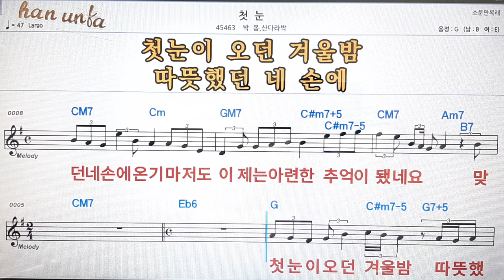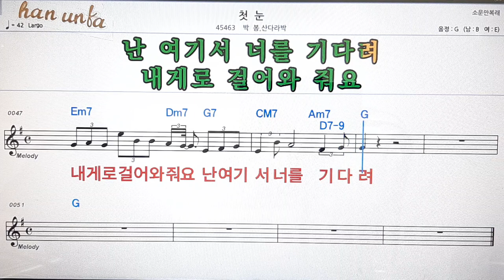첯 눈/박봉*산다라박💋노래 반주*기타 코드 악보*가라오케💕Karaoke*Sheet Music*Chord*MR